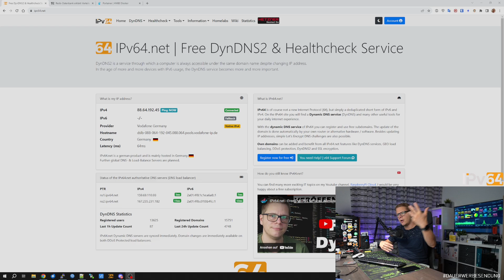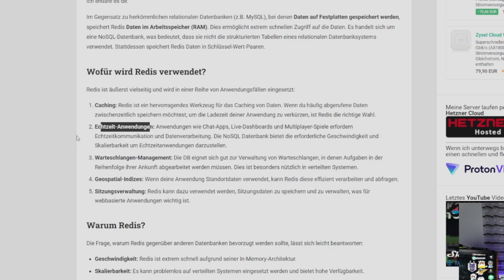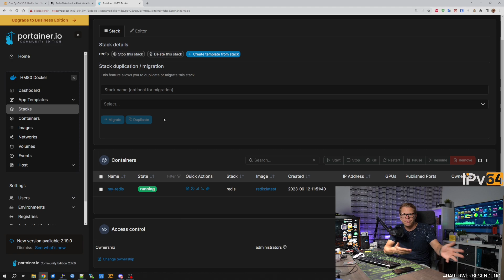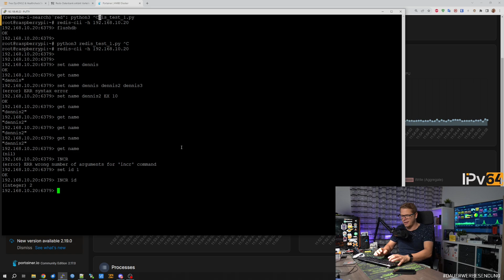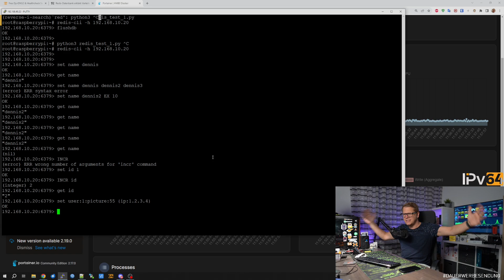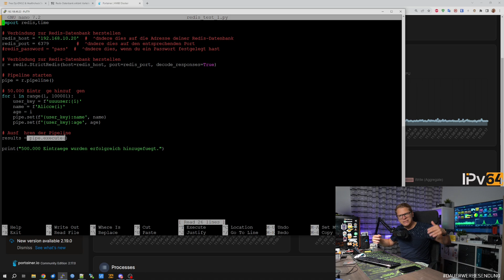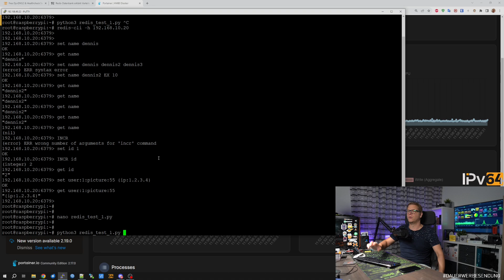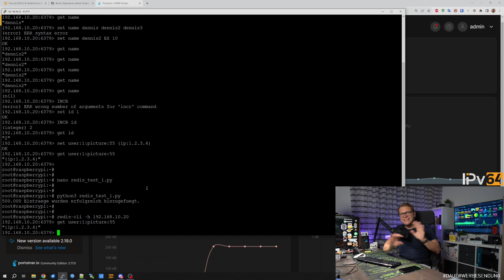Was ist eine IN-MEMORY Datenbank ? Redis einfach & praktikabel erklärt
🚩 Raspberry Pi 4 - Normal Preis
🚩 *NEU* - Mini Home Server Intel N305